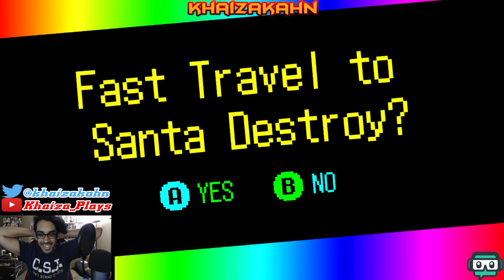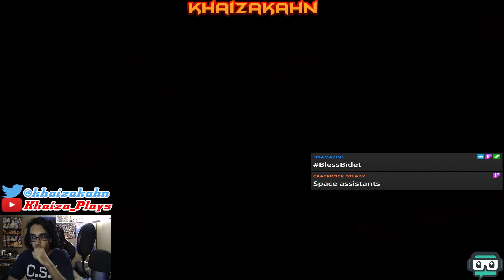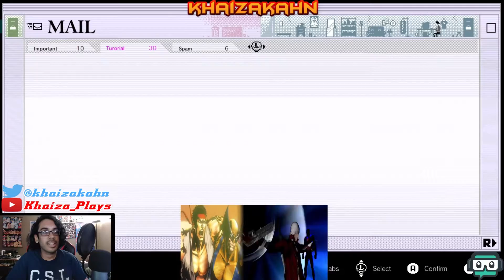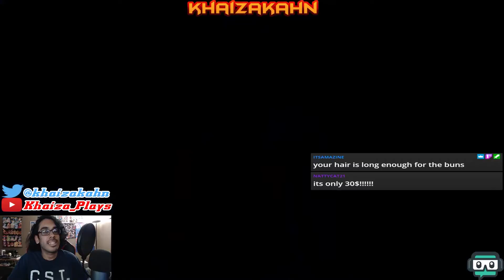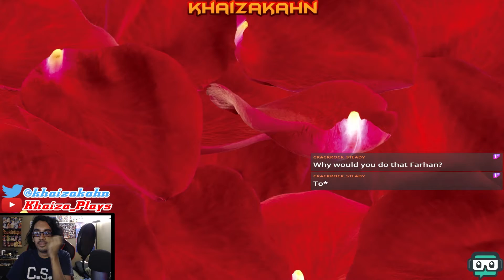No More Heroes III pt. 7! KIMMY HOWELL POP STAR!!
Wassup my guys! It's the Khaiza and here's my No More Heroes III pt. 7 KIMMY HOWELL POP STAR video.

My YT Main: Khaiza
My YT Second: Khaiza_Plays
My PSN: Rasen-Khan2010
My Steam: khaizakahn